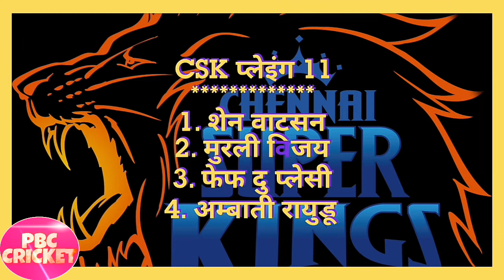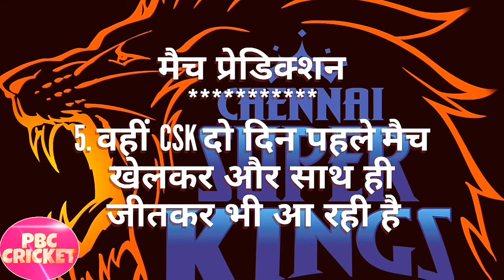Rajasthan Royals vs Chennai Super Kings Match 4 IPL2020 Match Prediction! Playing 11 ! Who will Win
In this video we are trying to predict the Playing 11 of both teams who will play in match 4 of dream 11 ipl...  we are also let you know that how will be the pitch..  and at the end we predict a winner between two teams..  we are making this kind of videos to help the peaple who are playing in the fantasy leagues by providing them a perfect playing 11